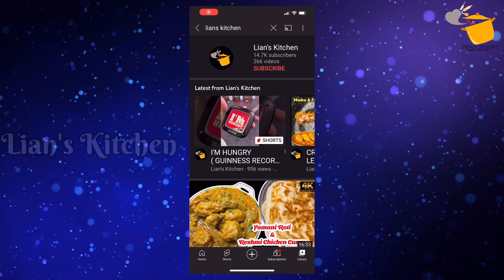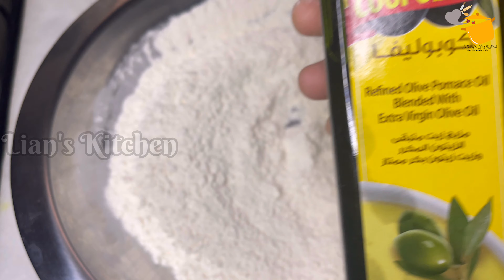Special Vegetable Pie | Easy Snack | ചിക്കന്റെ ടേസ്റ്റിൽ ചീസി പൈ